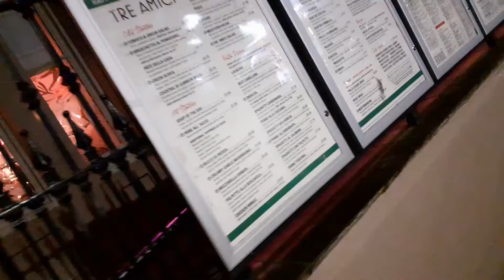A restaurant with a big menu, its bad news!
A restaurant with a big menu its not good news,  nothing its fresh, so be careful not to get sick!